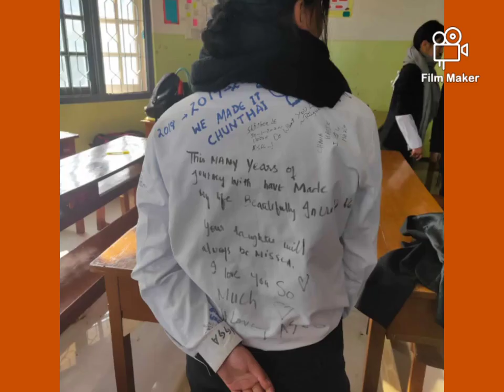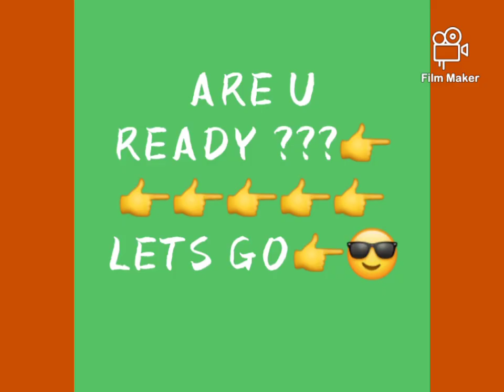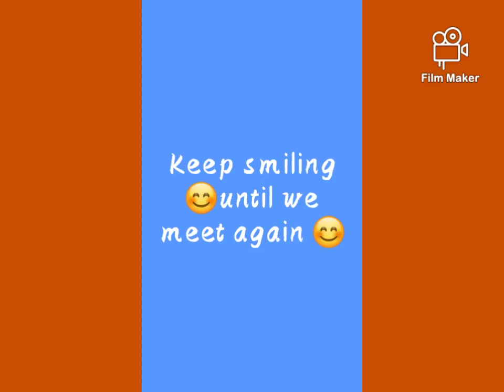Donbosco kohima class 12 arts 2019-2020